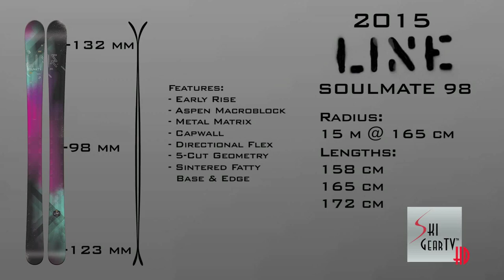2015 LINE Pandora and Soulmate Ski Series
2015 LINE Pandora Women's Ski:

With a light, nimble and fun feel, the Pandora’s geometry makes it even easier to surf pow while maintaining plenty of control on firm snow. It’s her turn to get first tracks.
We’ve applied over a decade of our best powder ski technology into the completely re-designed Pandora ski. It has plenty of Early Rise for an easy to handle surfy feel in powder while maintaining plenty of deep sidecut & a reliable flex for unprecedented control on firm snow. This is by far the most fun, playful, easiest to handle ski in the powder and surprisingly everywhere else on the mountain. There’s simply no other women’s ski like it. It’s your turn to get first tracks!

SPECS:
Waist Width mm: 110
Length cm: 162, 172
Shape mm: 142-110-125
Sidecut m: 14 (162cm)
Stance mm: -66 (162cm)
Weight: 1,707 g/ski (162cm)
Profile mm: 10-5-5
(Tip Early Rise-Camber-Tail Early Rise)

CONSTRUCTION:
Capwall™
Early Rise™
Early Taper™
Thin Tip™
Maplelite Macroblock™
Fivecut™
Directional Flex™
Longer Active Edge™
Sintered Base™

ウーマンスキーヤーの為の最高のパウダースキー。この板でより楽しめる事間違いなし。

軽くて軽快な滑走性。パンドラのスペックならパウダーサーフィンも硬い雪面でのコントロールも思いのまま。ファーストトラックを刻むウイメンズモデル
過去10年にわたり常に最新のパウダースキー技術を詰め込んできたパンドラを今シーズン、一新！アーリーライズ設計がサーフィンのような滑りを実現し、操作性も向上させた。また、深めに入ったサイドカットとしっかりとしたフレックスが硬い雪でも今までにないコントロール性を発揮。これまで以上に楽しめ、遊び心もあり、どんな山のパウダーでも考えられないほどの操作性が実現できる。こんな板は他にはありません！

2015 LINE Soulmate 98 Women's Ski:

NO WATERED DOWN WOMEN’S SKIS HERE. THE SOULMATE 98 IS FOR CHICKS THAT RIP!

Hard charging women don’t deserve watered down skis. Period. The Soulmate features the same high performance freeride technology as our men’s skis for power and performance like no other women’s ski on the market. It’s the perfect all-in-one ski for those looking for extra horsepower to get into the steep & deep while maintaining the precision to still shred the hard pack like you never left it.

SPECS:
Waist Width mm: 98
Length cm: 158, 165, 172
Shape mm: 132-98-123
Sidecut m: 15 (165cm)
Stance mm: -70 (165cm)
Weight: 1,790 g/ski (165cm)
Profile mm: 3-5-0

CONSTRUCTION:
Capwall™
Early Rise™
Aspen Macroblock™
Fivecut™
Metal Matrix™
Directional Flex™
Sintered Fatty Base & Edge™

ウーマンモデルのパワーでは物足りない！もっとパワーがほしい！そんなパワフルなウーマンスキーヤーにお勧め

メンズモデル同等のハイパフォーマンステクノロジーを搭載し、ウイメンズ市場にはない優れたフリーライディングを実現。よりパワーがほしくて、ハードパックでもキレのある滑りがほしいウーマンスキーヤーに最適なモデル。

2015 LINE Soulmate 90 Women's Ski:

AWARD WINNING POWER WITH A UNIQUE QUICK & LIVELY FEEL

The Soulmate 90 possesses the same unique powerful construction as the 98, but is simply narrower for enhanced quickness and solid, high-speed power, thru firm terrain while maintaining plenty of float in soft snow. You’ll have a new passport for going beyond the groomers, while maintaining the effortless precision & control you've always enjoyed.

SPECS:
Waist Width mm: 90
Length cm: 151, 158, 165
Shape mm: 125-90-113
Sidecut m: 14 (158cm)
Stance mm: -72 (158cm)
Weight: 1,622 g/ski (158cm)
Profile mm: 3-5-0

CONSTRUCTION:
Capwall™
Early Rise™
Aspen Macroblock™
Fivecut™
Composite Matrix™
Directional Flex™